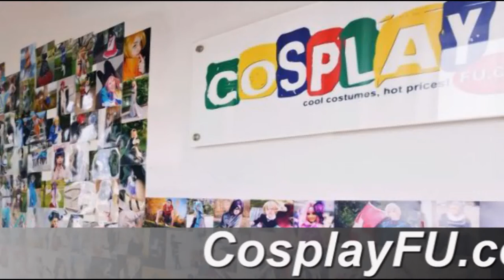Iku Nagae Costume from Touhou Project Cosplay